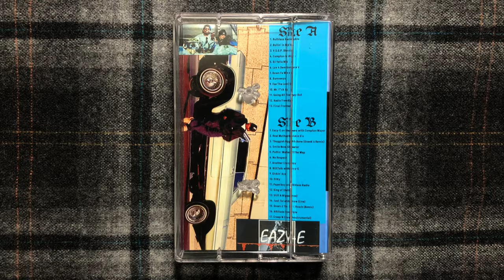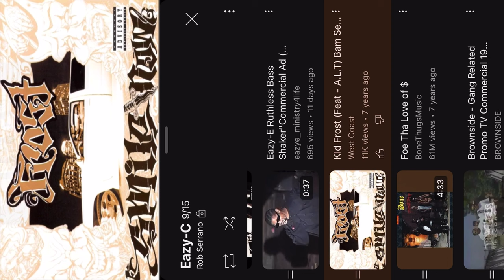The Ruthless Radio Show Mixtape Part 2 (Side A) Eazy-E and the Ruthless Family 92.3 The Beat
DEDICATED 2 THA E!
The Ruthless Radio Show Mixtape with Remixes, unreleased rare tracks, rare commercials, live performances, Radio interviews & freestyles by Eazy-E & The Ruthless Family on 92.3 The Beat. All remixes and unreleased songs can be found on YouTube.

00:00 Ruthless Radio Show Intro - Eazy-E, Dirty Red, Slow Pain, JV, A.L.T., & Frost
05:58 Rollin' In My '64 - Pistol
10:07 V.S.O.P. (Remix) - Above The Law
15:22 Compton & Watts - Gangsta Dresta & B.G. Knocc Out
19:24 DJ Yella Mix (Removed due to copyright claim)
19:54 Luv 4 Dem Gangsta'z - Eazy-E, Dirty Red, Slash (Guns N’ Roses)
24:24 Down Fa Mine - Kam, MC Ren & Gangsta Dresta
30:04 Bamseeya - Frost
34:06 Foe Tha Love of $ - Bone Thugs-N-Harmony & Eazy-E
39:29 Mr F*ck Up - MC Ren & The Whole Click
43:09 Going All The Way Out - Black Hole of Watts
46:03 Radio Freestyle